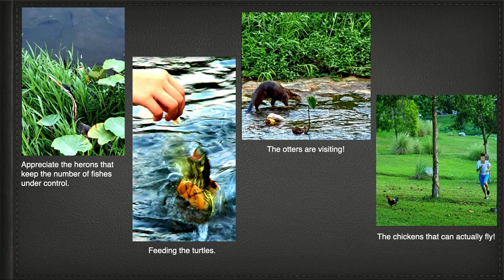P5 Gratitude Photo Story